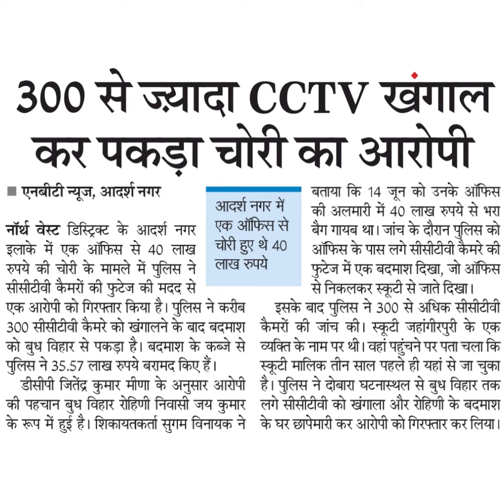300 से ज्यादा CCTV खंगालकर पकड़ा चोरी का आरोपी आदर्श नगरनॉर्थ वेस्ट डिस्ट्रिक्ट के आदर्श नगरइलाके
300 से ज्यादा CCTV खंगाल
कर पकड़ा चोरी का आरोपी
 आदर्श नगर
नॉर्थ वेस्ट डिस्ट्रिक्ट के आदर्श नगर
इलाके में एक ऑफिस से 40 लाख
रुपये की चोरी के मामले में पुलिस ने
सीसीटीवी कैमरों की फ़टेज की मद से
बताया कि 14 जून को उनके ऑफिस
की अलमारी में 40 लाख रुपये से भरा
बैग गायब था। जांच के दौरान पुलिस को
ऑफिस के पास लगे सीसीटीवी कैमरे की
फुटेज में एक बदमाश दिखा, जो ऑफिस
से निकलकर स्कूटी से जाते दिखा।
इसके बाद पुलिस ने 300 से अधिक सीसीटीवी
आदर्श नगर में
एक ऑफिस से
चोरी हुए थे 40
लाख रुपये
एक आरोपी को गिरफ्तार किया है। पुलिस ने करीब
300 सीसीटीवी कैमरे को खंगालने के बाद बदमाश
को बुध विहार से पकड़ा है। बदमाश के कब्जे से
पुलिस ने 35.57 लाख रुपये बरामद किए हैं।
डीसीपी जितेंद् कुमार मीणा के अनुसार आरोपी
की पहचान बुध विहार रोहिणी निवासी जय कुमार
के रूप में हुई है। शिकायतकर्ता सुगम विनायक ने
कैमरों की जांच की। स्कूटी जहांगीरपुरी के एक
व्यक्ति के नाम पर थी। वहां पहुंचने पर पता चला कि
स्कूटी मालिक तीन साल पहले ही यहां से जा चुका
है। पुलिस ने दोबारा घटनास्थल से बुध विहार तक
लगे सीसीटीवी को खंगाला और रोहिणी के बदमा
के घर छापेमारी कर आरोपी को गिरफ्तार कर लिया।